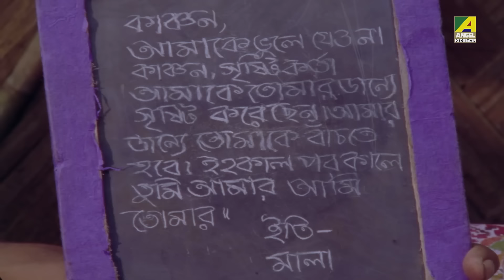এ কেমন রোগ | Movie Scene | Kanchanmala | Anju Ghosh | Shubhendu Chattopadhyay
Watch the Movie Scene "এ কেমন রোগ" from Bengali movie Kanchanmala  on YouTube. The Bengali Film Kanchanmala was released in the year 1999, Directed by Swapan Saha, starring Anju Ghosh, Omar Sani, Soumitra Chatterjee, Shubhendu Chattopadhyay.

Movie: Kanchanmala
Language: Bengali
Genre: Romance
Producer: Baba Lokenath Films (98)
Director: Swapan Saha
Story: Swapan Saha
Cinematographer: Shankar Guha
Music Director: Ashok Bhadra
Lyricist: Sabyasachi, Traditional
Playback: Andrew Kishore, Sabina Yasmin, Pratik Chowdhury, PARIKSHIT BALA
Release: 1999
Star cast: Anju Ghosh, Omar Sani, Soumitra Chatterjee, Shubhendu Chattopadhyay, Rahul Chakraborty, Moumita Chakraborty, Bodhisattwa Majumdar, Dulal Lahiri, Koushik Banerjee, Subhasish Mukherjee, Nandini Maliya, Debika Mitra, Rama Guha

Synopsis:::
Kanchanmala is a love story. In this movie Kanchan falls in love with the King's daughter Mala. The movie is about the hardships Kanchan and Mala have to face to save their love.